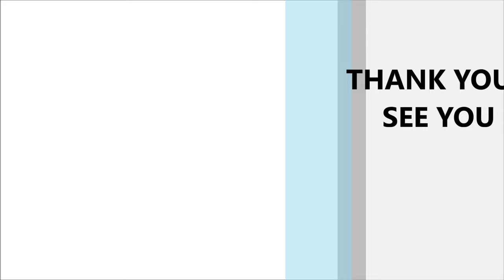AM SHOCKED! I INHERITED A TOP-END LUXE ITEM BUT I JUST MAY HAVE DADDY ISSUES | Sustainably Stylish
Today I am styling some of the items I inherited from my dad with LEATHER! I had one of the most pleasant surprised. Watch to see the high-end luxury piece I inherited. I had no idea it was in his closet! @SustainablyStylish

Click THUMBS UP if you have learned something or enjoyed the video and leave a comment to let me know.